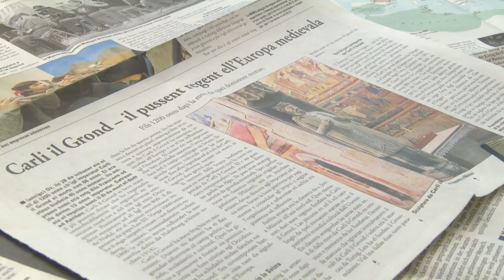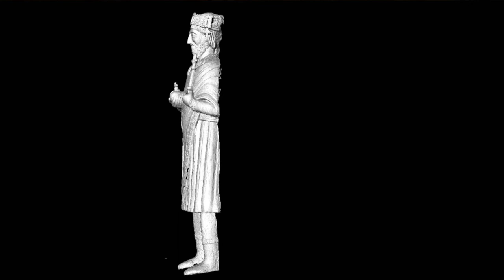Neues Forschungsprojekt zur Statue Karls des Grossen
Die Stuckstatue Karls des Grossen im Kloster Müstair ist eine der Ikonen der schweizerischen Kunstgeschichte. So bekannt die Skulptur ist, so unbekannt und umstritten bleiben ihr Ursprung und die Datierung (8.-12. Jh.). Rechtzeitig zum 1200.Todestag Karls des Grossen untersucht nun ein gemeinsames Forschungsprojekt der Universität Bern und des Archäologischen Dienstes Graubünden die komplexe Bedeutung, Entstehung und Lokalisierung dieser einzigartigen Plastik.